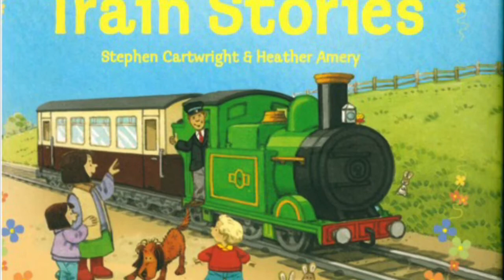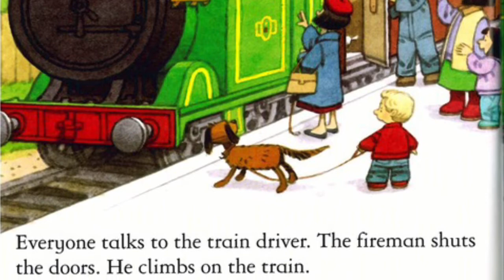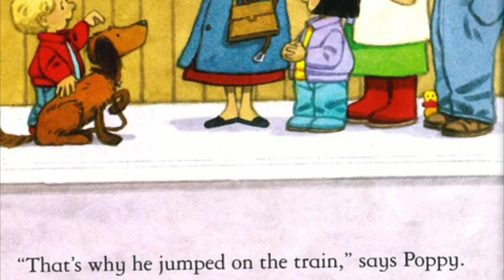Rusty’s Train Ride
Audio of The Little Book of Train Stories